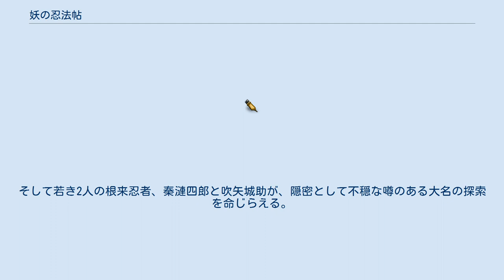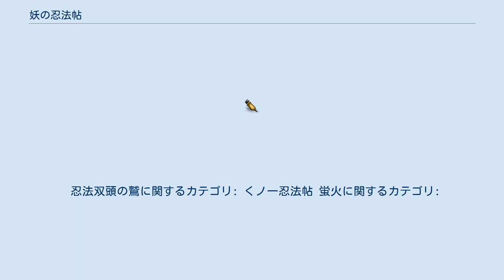妖の忍法帖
『妖の忍法帖』（ようのにんぽうちょう）は、山田風太郎の時代小説。
1969年に発表された忍法帖シリーズの連作長編で、『小説宝石』（光文社）にて、1969年1月号から同年8月号まで掲載された。
中編「隠密忍法帖（お小人忍法帖）」を改訂し、大幅加筆した作品で、角川文庫版では『忍法双頭の鷲』に改題。
 若年寄（のち大老）堀田正俊は宮将軍を擁立せんとする大老酒井忠清を失脚・憤死に追い込む。
それに伴い、酒井大老の手先であった伊賀組が追放され、替って堀田子飼いの根来（ねごろ）衆が公儀隠密に抜擢される。
そして若き2人の根来忍者、秦漣四郎と吹矢城助が、隠密として不穏な噂のある大名の探索を命じらえる。
だが、彼らが潜入すると、それぞれの大名家にも様々な事情や思惑があることが判り、2人は公平な視点で調査・報告をしようとする。
ところが、各藩の領地には、堀田と根来組への復讐に燃える伊賀忍者たちが先行して潜入しており、執拗な妨害が続く。
 『くノ一忍法帖 蛍火』（くノいちにんぽうちょう ほたるび）のタイトルで、2018年4月3日から9月11日まで毎月第1・第2火曜日にBSジャパンで放送されていた、山田風太郎の小説『忍法双頭の鷲』（原題『妖の忍法帖』）を原作としたテレビドラマ。
主演はベッキー。
全12話。
 忍法双頭の鷲に関するカテゴリ: くノ一忍法帖 蛍火に関するカテゴリ: